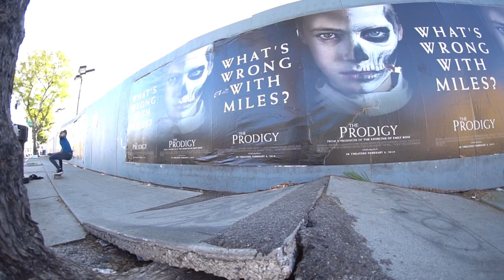Top Girl Skateboard Crews From Around the World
These are the winners from our Krux Best Crew Video Contest!
Shake Your Board is from Warsaw, Poland, the Autonomy Crew is from Brazil, So Cal and Europe and Las ChicAZ are from Phoenix, AZ.

We are super stoked on all the ladies that participated!  If you would like to make a donation please visit out

Featured Skaters:
Shake Your Board: Kat Komincz, Nelly Zarzycka, Asia Mika, Nikola Zarzycka, Zosia Parzych, Małgosia Burkacka, Zuza Bone, Agata Halikowska, Anna Kulig
Autonomy: Eliana Sosco, Jen O'Brien , Evelien Bouilliart, Jazmin Torres, Kendra Long, Mia Lovell, Indiana Barnard, Dailynn Halub, Aubrey Kelsay, Sora Yamawaki
Las ChickAZ: Jean Rusen, Yesenia Galvan, Tess Mallory, Natalie Krishna Das, Sarah Brennan, Peach Sorenson, Sarah Harris, Jessie Frietze, Sandy Peraza, Jessica Bailey, Stephani Guilmette, Anna Leon

Music
The She
The Breeders
Licensor: K.I.R.K
Song title
Album: T.H.e.Y (2017)
URL:
Curator:
The Neptunas

C'est la mort (2015 Remaster)
Stereo Total

Lord Of The Thighs
The Breeders

K56
Cranes

Twist the Knife
Letronz

I Really Don't Care
The Venomous Pinks